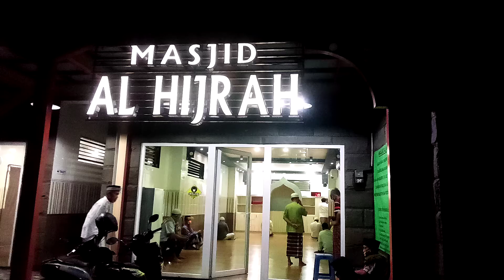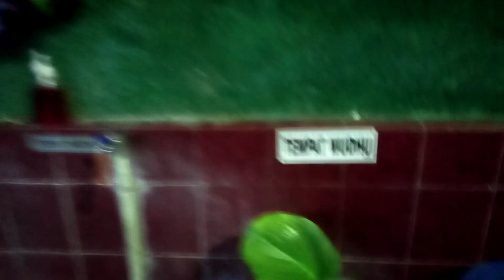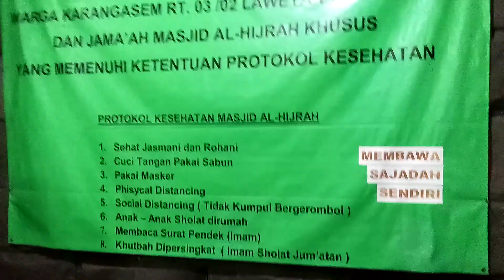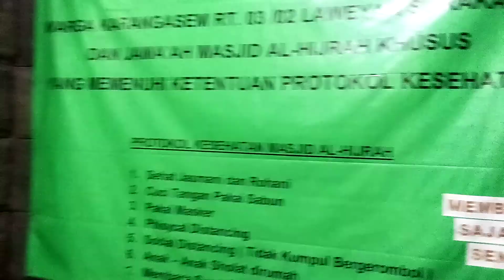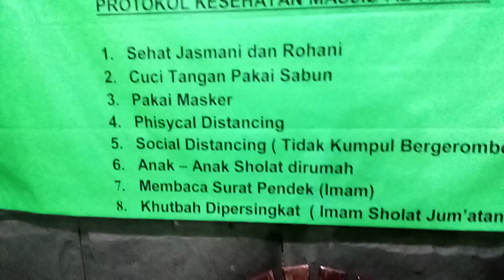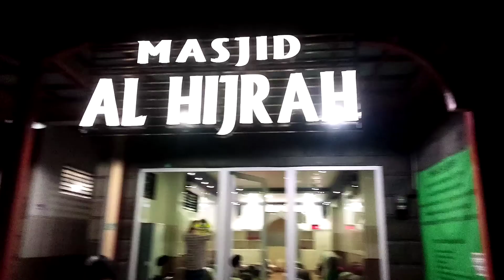Al Hijrah Penuhi Semua Prokes Covid-19